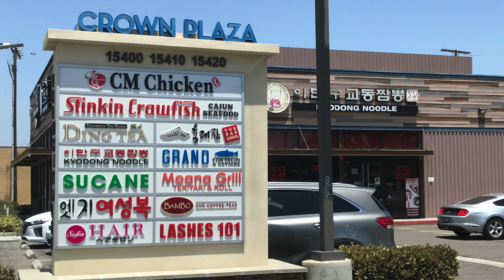洛杉矶小型韩国PLAZA。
3、Telegram【电报】 姜太公自由party001。